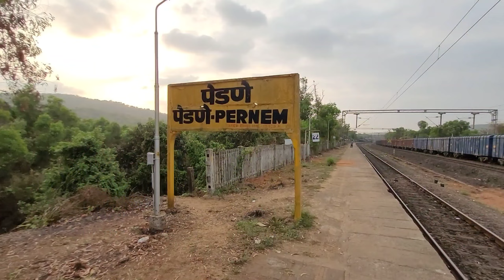❌️✖️Cycling | 🐊 crocodile in dhargal | caught us roaming on railway station without ticket 🎟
✖️❌️Bad Fox Vlogs❌️✖️
Not scripted📃✍️🏻
Creator name : babli vir ( Akshay )🤞🏻😇
Location : Goa (India)🌴🏝
Instagram handle
Facebook name
Babli vir
Video Direction:Babli vir & My friends🤍🫂
Shooting device : Samsung s20 fe mobile😅🤳🏾
Video Editor app : VN vlog now⚠️
•NoCoprightSounds
Assets
Car : Wagner🚘
Bike : Dio🛵
Cycle : CHASE & NEO🚲🚳
Mobile : Samsung s20 fe📞
Thnx for watching my vlogs🙌🏻😋
Keep supporting 🤍🤍